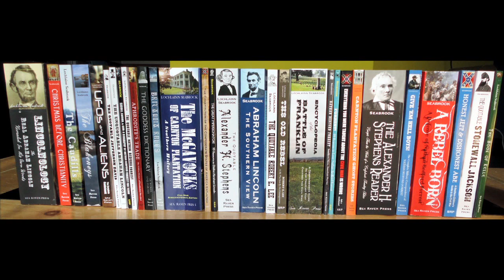A REBEL BORN The Story of Nathan Bedford Forrest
This is the indiegogo campaign spot for the motion picture A REBEL BORN, shooting throughout the southeast 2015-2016